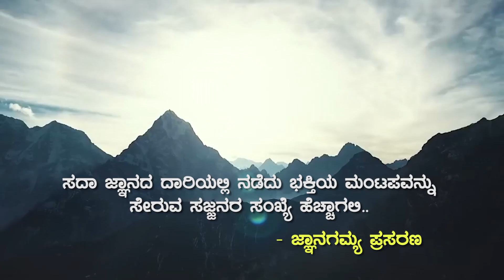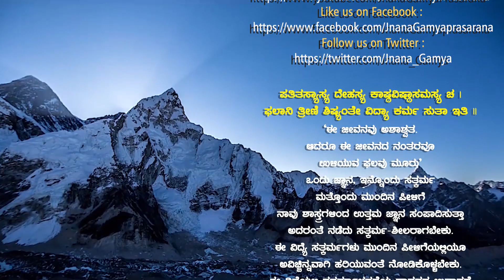Vairagya Prakarana Ep-7 | ಮಾಯಾ-ಸುಖವೆಲ್ಲ 'ಆತ್ಮಸುಖ'ವೆನಿಸದೋ | Vid Avadhani Venkatesha Kulkarni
JnanaGamya Prasarana presents "Vairagya Prakarana : Ep 07" Discourses by Vid Avadhani Venkatesha Kulkarni  𝄂 A Spiritual Discourses Series 𝄃

Title : Vairagya Prakarana / ವೈರಾಗ್ಯ ಪ್ರಕರಣ | ಮಾಯಾ-ಸುಖವೆಲ್ಲ ಆತ್ಮಸುಖವೆನಿಸದೋ ! / Māyāsukhavella ātmasukhavenisadō
Lyrics :  Shri Vishnuteertharu  (Adavi Jayatirthacharya)
Discourses by :  Vid Avadhani Venkatesha Kulkarni
Subject : Bhagavata Saroddara ( Srimad Bhagavata Puranam )

Audio Master & Video Editing : Tejaswi Studio

▶JnanaSeva:  In Memory of Smt. D.R.Geetha, Sri. B.R.Vadiraja By Smt Radhika Vadiraja Smt Ashwini Vadiraja & Family